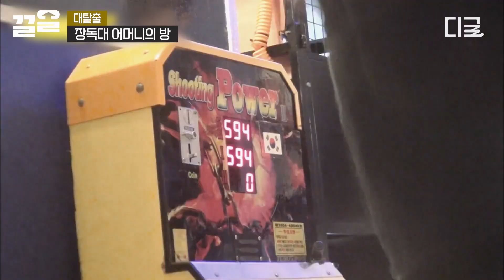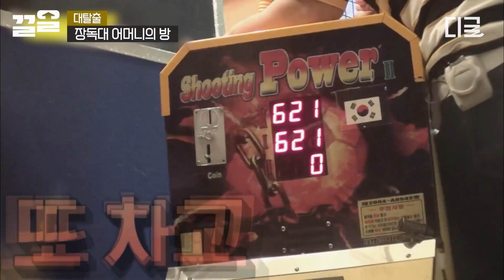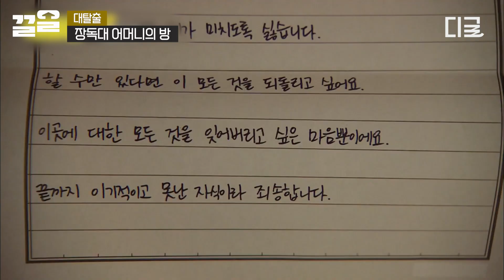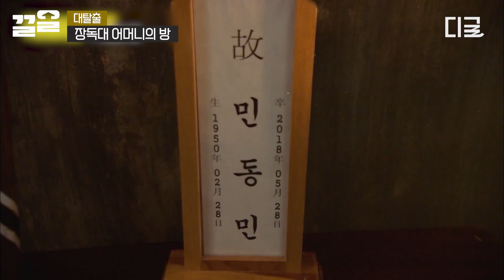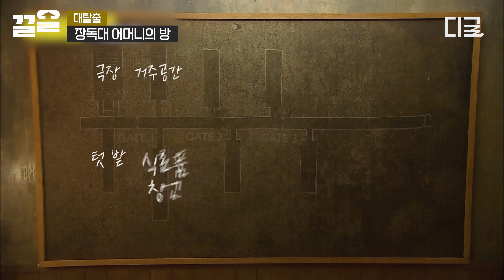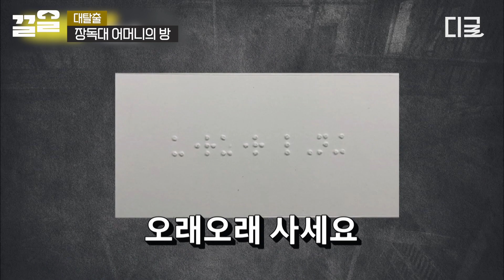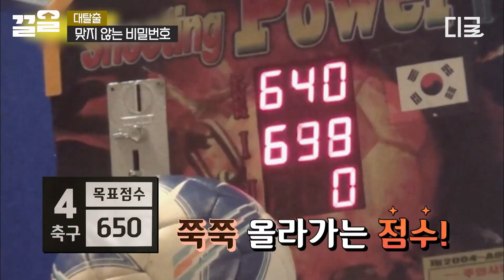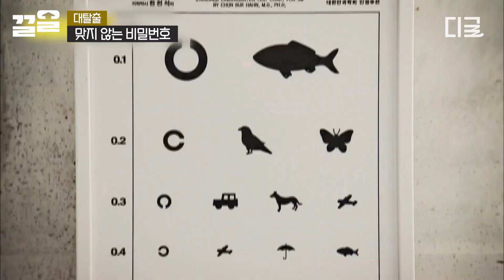[대탈출] 조용히 있다가 힌트 찾아내는 찐 주인공 모먼트😲 영화 속 한 장면 같았던 작은 거인 유병재의 하드캐리!